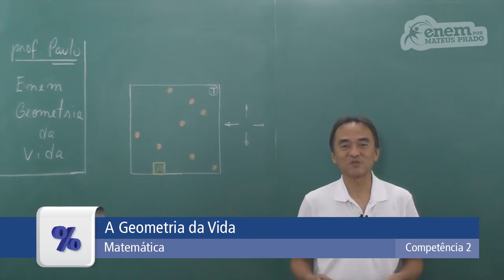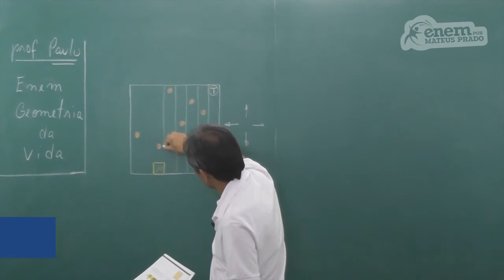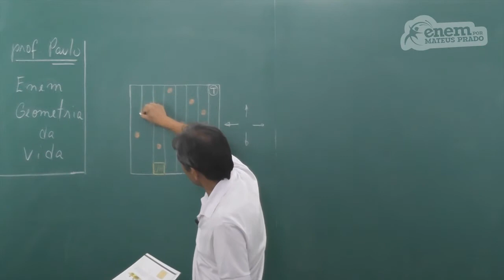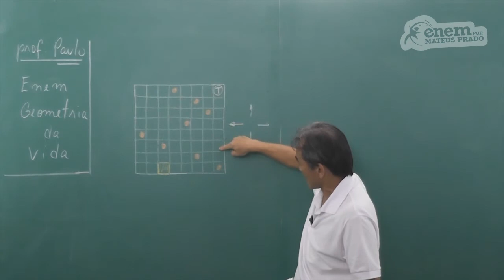GUIA ENEM - Matemática - Comp. 2 - Q16 Atividades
ENEM - Movimentação geometrica em um jogo de xadrez.